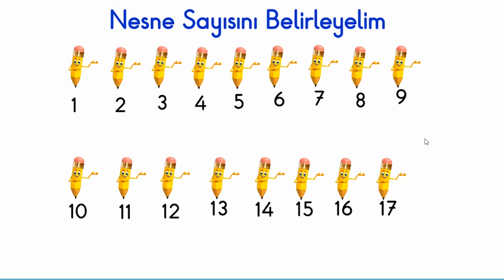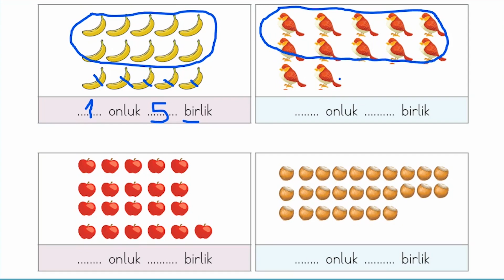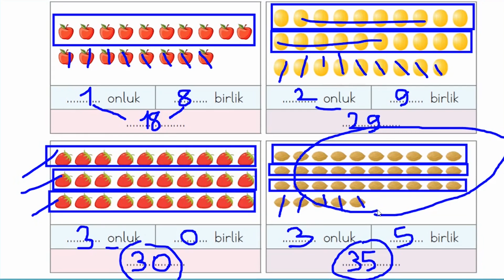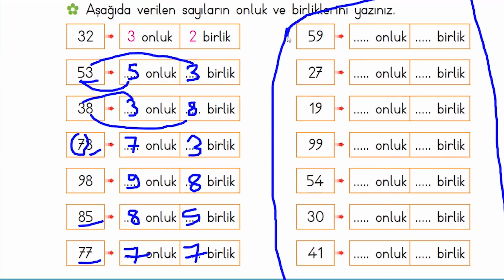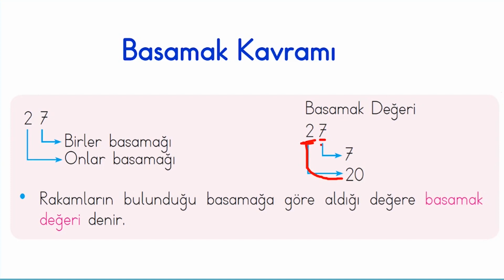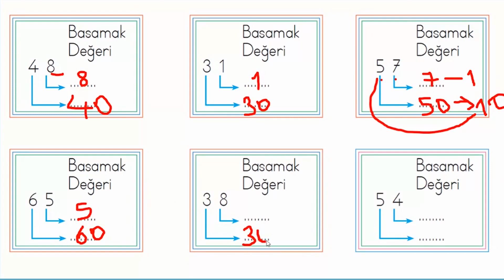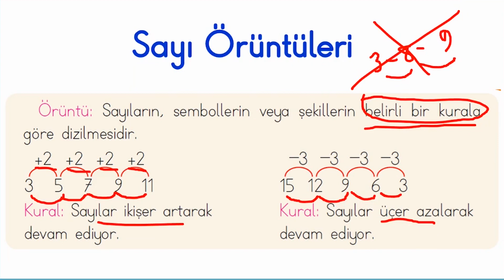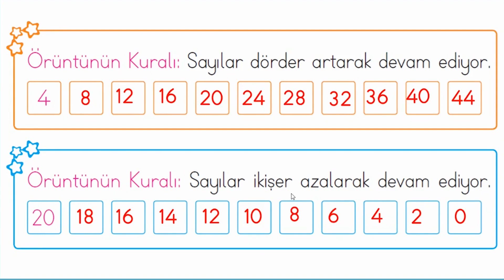2. Sınıf - Doğal Sayılar / Basamak - Örüntü - Deste Düzine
2. Sınıf Doğal Sayılar, örüntü, basamak kavramı ve basamak değeri konularını dersimizde işledik, iyi seyirler.

2. SINIF - ELDESİZ TOPLAMA İŞLEMİ

2. SINIF - ELDELİ TOPLAMA İŞLEMİ

2. SINIF -VERİLMEYEN TOPLANANI BULMA

2. SINIF - ÇIKARMA İŞLEMİ KONU ANLATIMI

2. SINIF - ONLUK BOZARAK ÇIKARMA İŞLEMİ

2. SINIF - ÇIKARMA SONUCUNU TAHMİN ETME

2. SINIF - TOPLAMA ÇIKARMA PROBLEMLERİ

2. SINIF - GEOMETRİK CİSİMLER VE ŞEKİLLER

2. SINIF UZAMSAL İLİŞKİLER - SİMETRİ

2. SINIF - ÇARPMA İŞLEMİ PROBLEMLERİ

Merhaba ben Arif ŞAHİN, 1. Sınıf, 2. Sınıf, 3. Sınıf, 4.